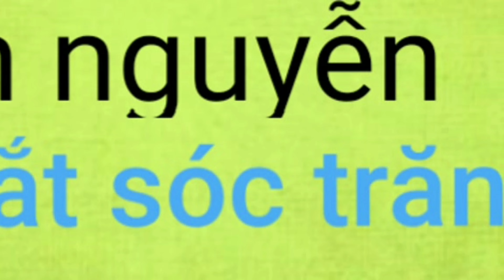Giăng lưới dính cá ăn không hết, mẹ con đi chợ bán luôn | Săn bắt SÓC TRĂNG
Nước chiều hôm nay thấy ngon nên vợ chồng tranh thủ lên sông thả dạo lưới kiếm cá ăn.
 Năm nay thả lưới có lý quá, cá dính nhiều thấy mê luôn, gỡ đả tay.
 Mời tất cả các bạn cùng vợ chồng mình lên sông ngắm cảnh chiều, thả lưới bắt cá nhe.